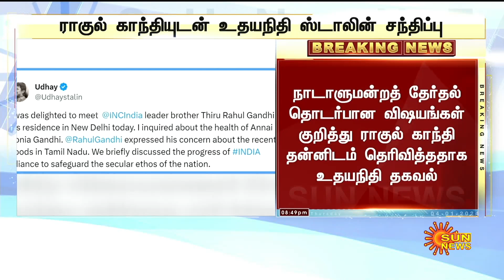BREAKING : ராகுல் காந்தி சந்திப்பில் தமிழ்நாட்டு மக்களை பற்றி அவர் இதை கேட்டறிந்தார்.. | Sun News